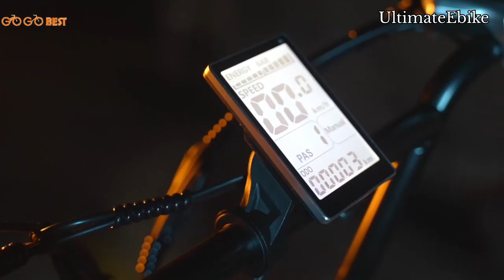GOGOBEST GF750/GF750 Plus Dual Motor Electric Bike 2000w 48v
GOGOBEST GF750/GF750 Plus Dual Motor Electric Bike 2000w 48v, Available at UltimateEbike.com